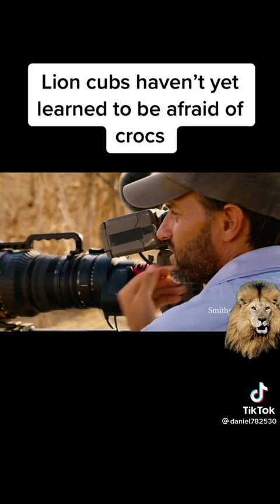Lion cubs drink from Crocodile infested water!!😱